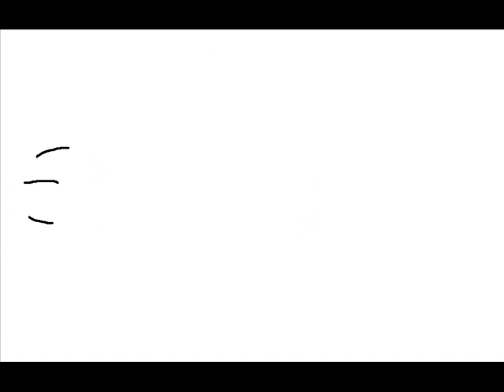Marik And Bakura Brings SmexyBack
I know I'm kinda naughty right now and I can't help it. I'm soory, I know now anyone like that buuut... yeah, that's just the way I am now.

And I know the fangirls will hate me. I mean, I'm a fangirl, but I'm not bitchy enough to send evil messeges and comments like: "Back off his mine" and "Bitch" but that is just so lame. seriouslly -_-

This video toke me like... ehm... one week I think and it's more then 300 pictures.^-^ So I was too happy to fix the word "Villens"... cuz I think I should name it "Marik and Bakura brings smexy back" but it's to late.

I'm not a fangirl to Bakura, normal Bakura is cute but Yami Bakura screas the shit out of me O_O''
And that with the gold eye in the begining and when he licks on me is just a inside joke XD

Enjoy! X3